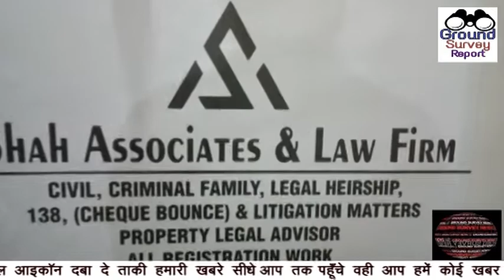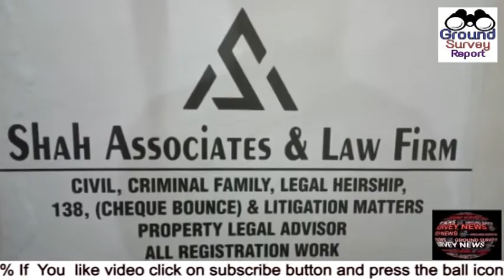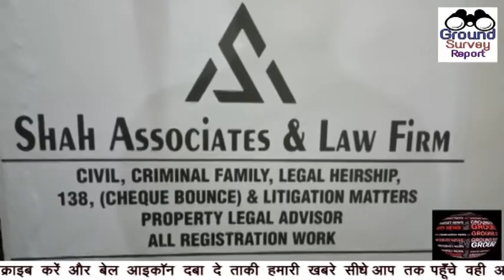300 RUPIYO ME ONLINE KANOONI SALAH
अब आप को वकील के दफ्तर जाकर सलाह लेने की जरुरत नहीं पड़ेगी आप महाराष्ट्र ही नहीं विश्व के किसी भी शहर में हो वकील आप के पास पहुंचेगा और आप को क़ानूनी सलाह मिल जाएगी जानिए कैसे होगा।